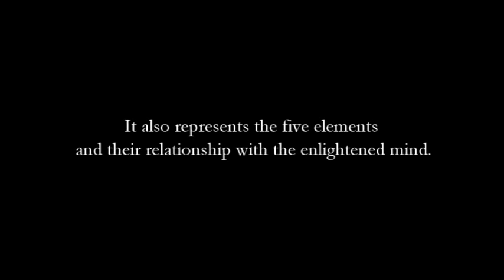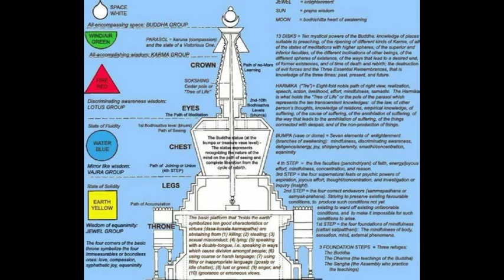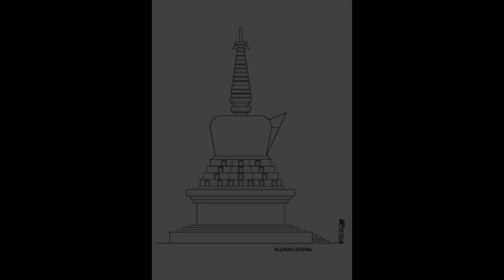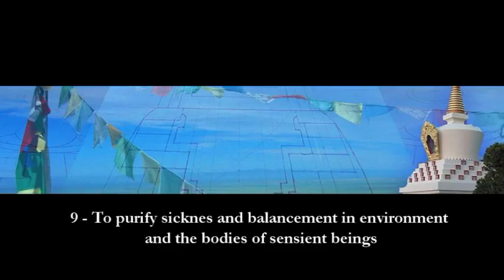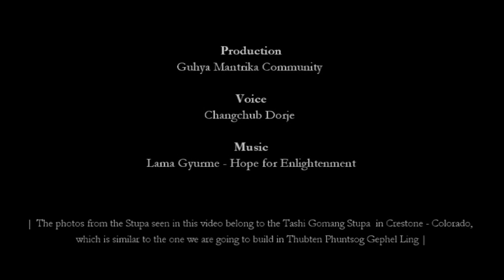Fundraising for Stupa Tashi Gomang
The Great Stupa of Auspiciousness
The "Many Doors" Stupa

The Tubthen Puntsok Gephel Ling or in english “The Island where the Buddha's Teachings are Completely Present, thus Spreading Virtue” name given by His Holiness Taklung Tsetrul Rinpoche the Supreme Master of the Nyingmapa tradition, has recently started a project of enormous influence: the construction of a stupa has a symbol of theBuddha’s mind.

Known as the Tashi Gomang Chöten, this particular form of Stupa is a celebration of the teaching of Dharma by Buddha Shakyamuni.

It is particularly appropriate to celebrate the fact that those incredibly precious teachings have spread in this world and are still available up to our time.

For this reason, and many others, we intend to build one of the highest stupa ever built in the western world. It will be 16 meters high and will contain a temple on the ground floor dedicated to the Buddha´s deeds and teachings. This temple will be a special place to bestow the refuge vows, as well as the vows for self-liberation and other type of transmissions. It will also be a place where Buddhism will be taught.